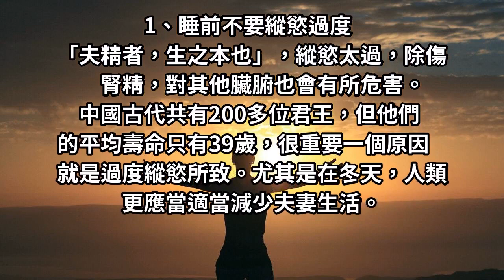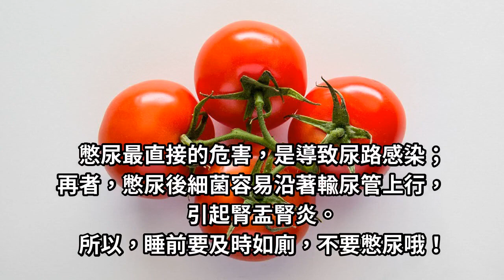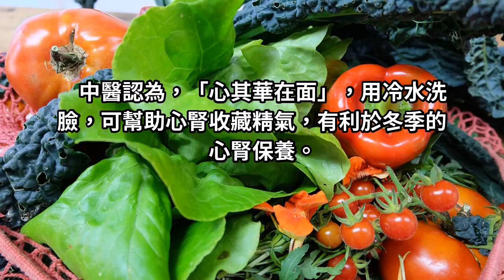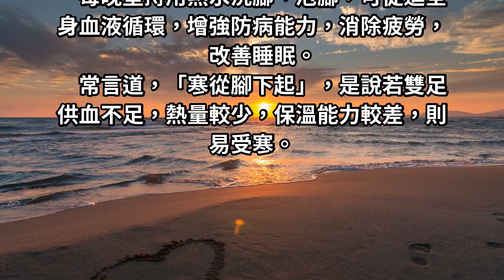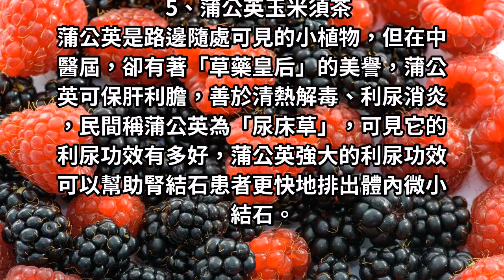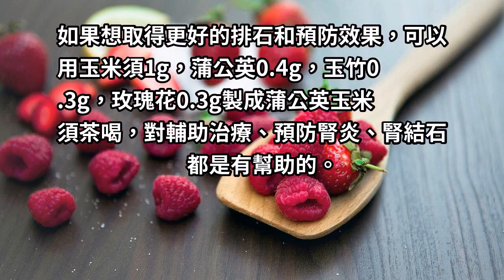保養腎臟這樣做，身體健康快樂多！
蒲公英是路邊隨處可見的小植物，但在中醫屆，卻有著「草藥皇后」的美譽，蒲公英可保肝利膽，善於清熱解毒、利尿消炎。